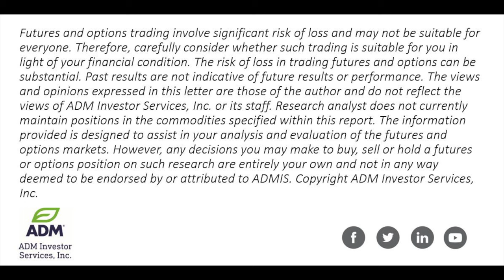Wheat Futures Limit Up for 5th Day